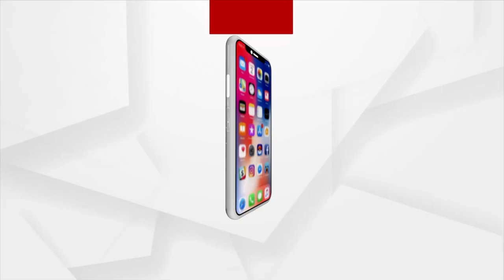Odisha Govt Fails To Manage Sanitation Work In Pattamundai